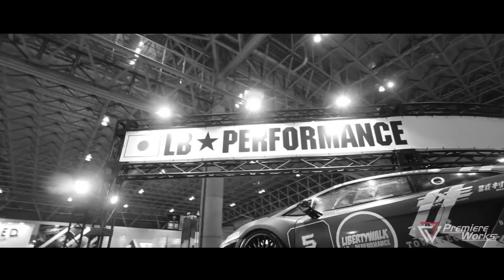Liberty Walk X Fi Exhaust in 2015 Tokyo Auto Salon - Show time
2015 Tokyo auto salon review PART.2 ! Liberty walk X Fi Exhaust !!

Video by Premier Works